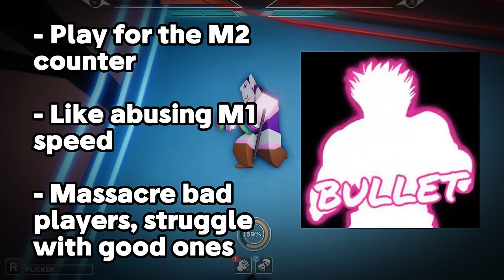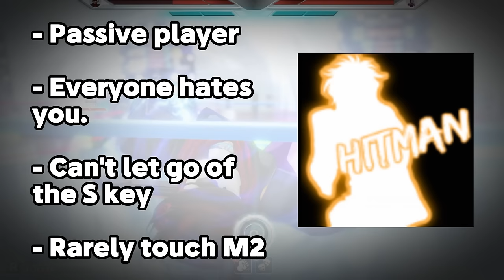What Your Untitled Boxing Game Main Says About You!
This is what your Untitled Boxing Game main says about you!